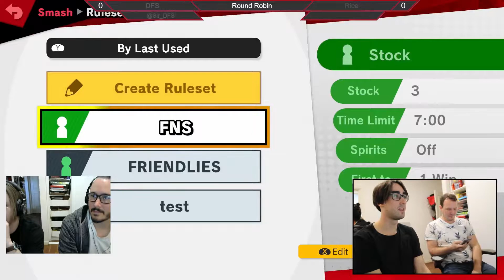Pythvitational - Round Robin - DFS vs Rice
Pythvitational was hosted by Python (@BaMPython) on Saturday May 15th.